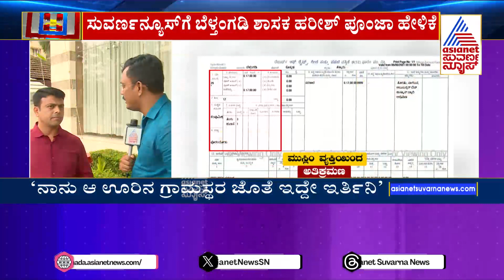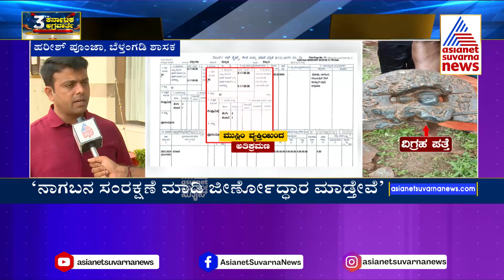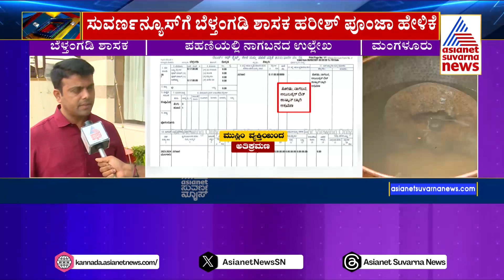ಮುಸ್ಲಿಂ ವ್ಯಕ್ತಿಯಿಂದ ನಾಗಬನ ಅತಿಕ್ರಮಣ | Mangalore | Kannada News | Suvarna News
ಮಂಗಳೂರಿನಲ್ಲಿ ಪತ್ತೆಯಾದ ನಾಗಬನದ ರಹಸ್ಯಕ್ಕೆ ಬಿಗ್ ಟ್ವಿಸ್ಟ್ | Mangalore | Kannada News | Suvarna News